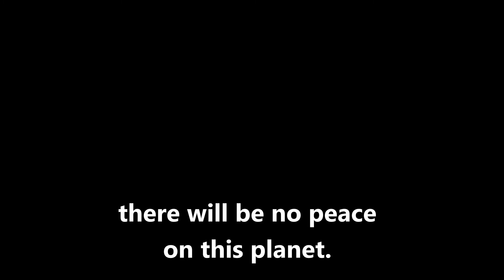Interreflections.2020 Peace Nobel Prize Speech